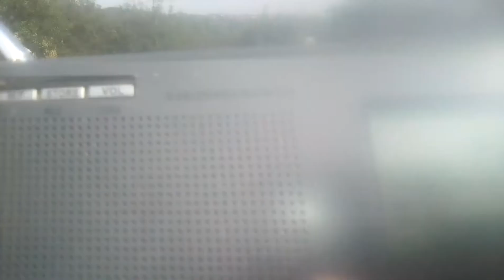[Es] 28215 kHz GB3RAL Beacon